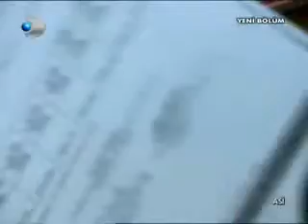ASİ آسي - EPISODE 2 PART 9 ENGLISH SUBTITLES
Asi, Episode 2, part 9
Tuba Buyukustun & Murat Yildirim

Translated by: MUZIKfactory

Please do NOT copy the videos unless you intend to add Arabic subtitles in which case please drop me a mail to let me know.

If you have any questions about the film, just post a comment. Enjoy.

LUTFEN VIDYOLALARI KOPYALAMAYIN